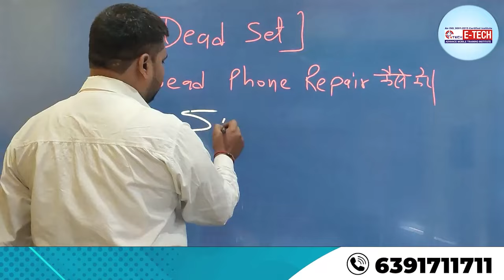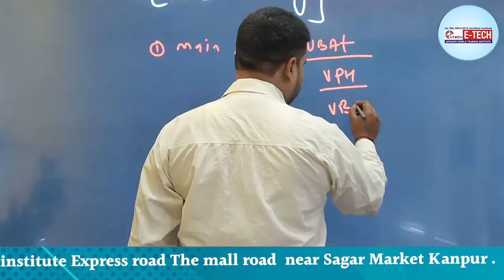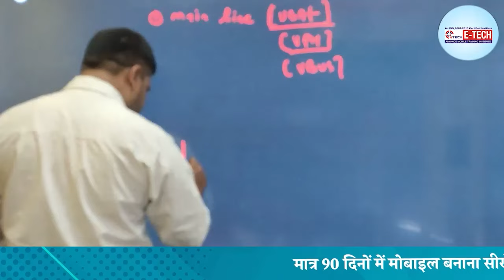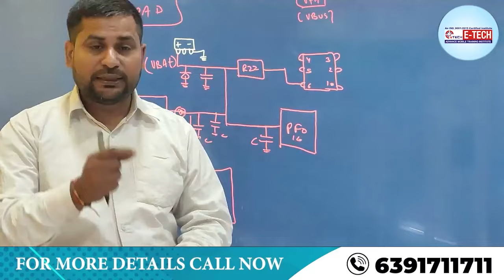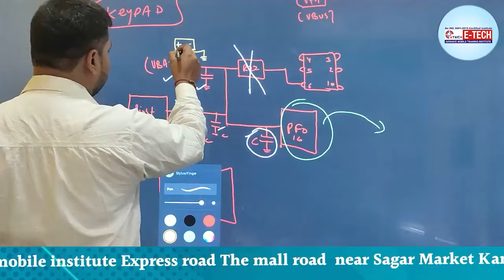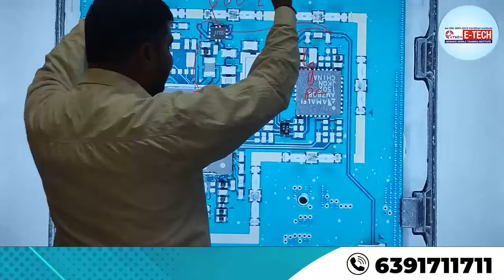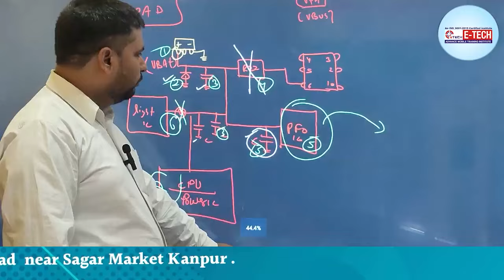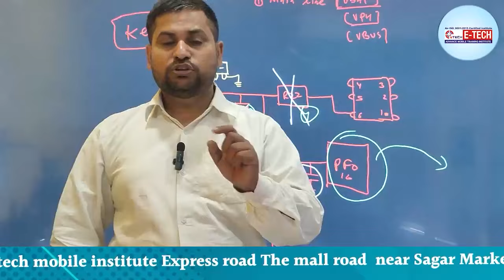Dead Mobile को रिपेयर कैसे करें |Motherboard / PCB में Shorting problem को कैसे रिपेयर करें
frp unlocking
charging solutions
android phone repairing
smartphone repairing
mobile repairing course delhi
frp bypass
phone screen repair near me
phone screen repair
frp tool
frp bypass tool
fix my phone
phone fix near me
phone doctor
mobile phone repair near me
magma frp tool
phone fix
samsung frp tool 2020
samsung phone repair
frp bypass samsung
fix phone screen near me
frp unlock tool
fix phone screen
samsung phone repair near me
bypass google account 2018
fix my phone near me
google bypass
frp bypass tool for pc
samsung frp bypass tool
cracked phone
cracked phone screen repair
cell phone screen repair near me
pangu frp unlocker
fix a phone
bypass google account samsung
phone battery replacement near me
huawei frp tool
cheapest phone screen repair near me
samsung cell phone repair near me
mobile phone screen repair
samhub tool
phone screen repair cost
cell phone doctor
phone glass repair
google pixel 3a screen replacement
google pixel 4a screen replacement
best mobile repair shop near me
phone glass repair near me
s7 edge screen replacement
mobile phone repair shop near me
pangu frp bypass
vivo password unlock tool
google pixel repair near me
bypass google account 2017
magma frp
fix my phone screen
phone screen replacement near me
frp samsung tool
oneplus 6 screen replacement
samsung phone screen repair
android repair
fix cracked phone screen
google pixel battery replacement
mobile display repair
we fix phones
repair my phone
magma tool credits
magma imei tool
phone fixer
oneplus 8t back glass replacement cost
mtk bypass tool
redmi note 8 pro mi account remove
frp lock google verification bypass tool software
samsung account remove tool
android screen repair
frp unlock by mobile 2019
frp tool samsung
sam frp tool
cell phone fix
smashed phone screen
samsung a01 frp bypass
mobile phone repair shop
moto g power screen replacement
galaxy s6 battery replacement
motorola frp bypass without computer
quickshortcutmaker frp bypass
bypass frp with computer
google pixel 2 xl screen replacement
samsung a2 core frp bypass
ev charging solutions
a10s frp bypass
phone fixing
google pixel screen replacement
galaxy s7 edge screen replacement
fix broken phone screen
phone screen repair shops near me
cell phone glass repair near me
fix my phone screen near me
bypass google account huawei
galaxy s9 plus screen replacement cost
android screen repair near me
remove frp lock samsung
oneplus nord screen replacement
frp remove
phone locked frp lock
i fix phones near me
frp removal tool
best phone repair
bypass samsung account lock
motorola frp tool
iphone 7 camera replacement
samsung a30 frp bypass
mi account bypass tool
cell phone screen repair cost
best phone repair near me